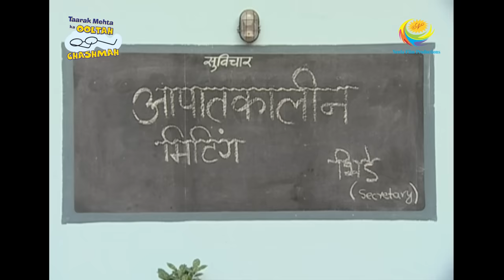Taarak Mehta Ka Ooltah Chashmah - Episode 116 - Full Episode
Episode 116 -
As Bhide and Madhvi go to Haathi's clinic for the whistle stuck in his throat, Babita goes with Iyer to ask for Bhide's help. She wishes for him to teach Hindi to Iyer.